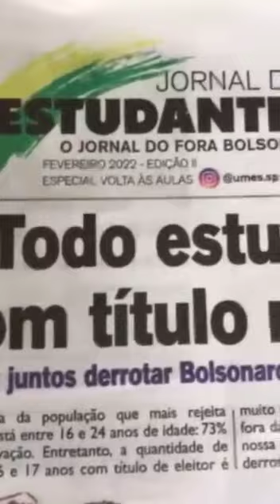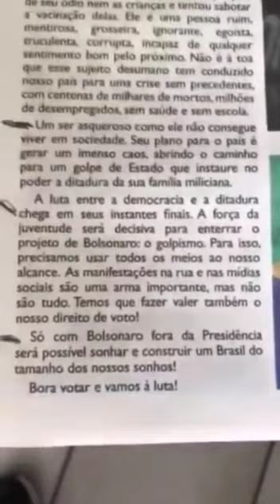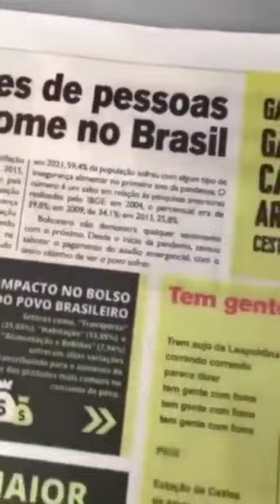VEJA A CANALHICE QUE ESTÃO TENTANDO FAZER COM SEUS FILHOS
Veja a canalhice que estão tentando fazer com seus filhos. Entidade estudantil ligada à esquerda mente descaradamente para envenenar a mente dos estudantes.